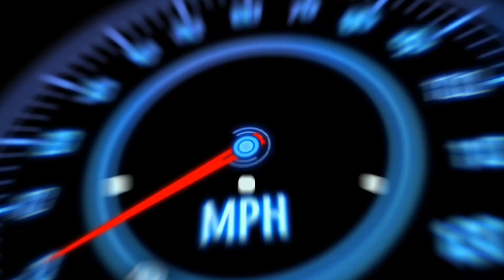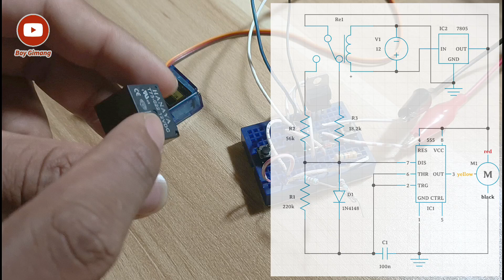buka jok motor otomatis tanpa kunci pakai tombol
Hello Gaes ...
kali ini gw bakal share tutorial modifikasi simple,murah tapi bermanfaat.
pembuatannya sangan mudah mudah sekali, kalian harus tonton dan simak baik² videonya karna semua bahan dan proses pembuatan sudah saya jelaskan secara padat-jelas.
project pembuka jok motor otomatis ini masih dalam proses pengembangan jadi harap maklum jika masih banyak kekurangan, mohon kritik dan saran yang membangun. terimakasih🙏🏻

timestamp
0:00 intro
1:44 bahan/komponen
2:50 skema rangkaian
3:31 rakit di papan pcb
6:40 pasang di motor
7:25 jalur kabel
8:40 uji coba pada motor